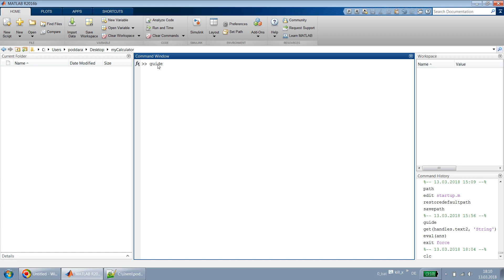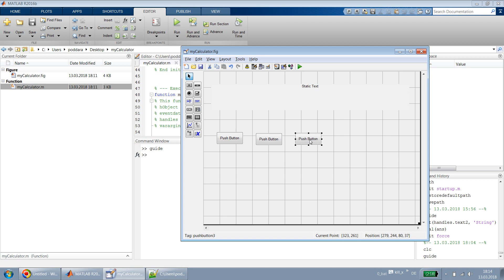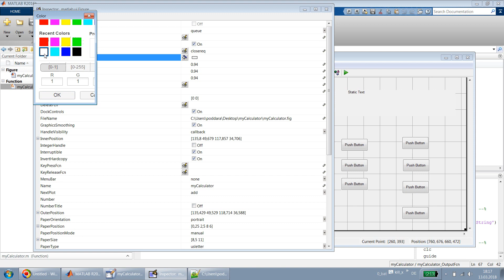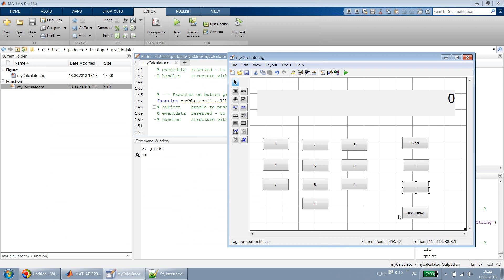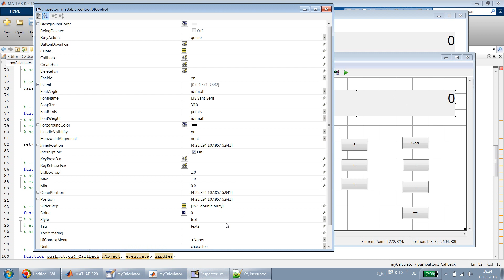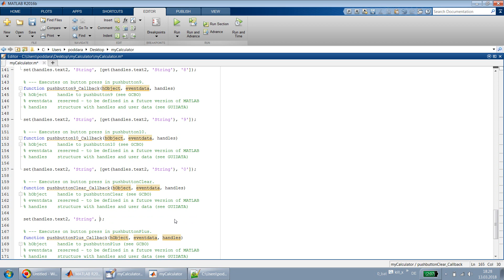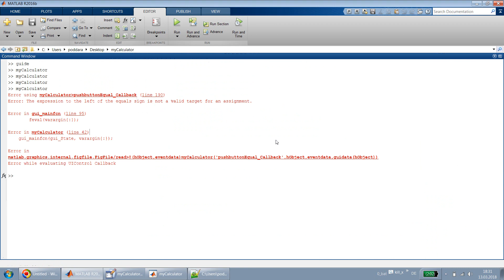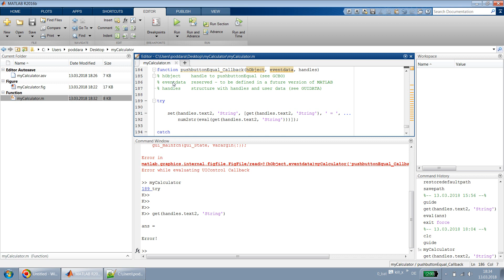MATLAB Tutorial Calculator using GUIDE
Simple GUI  program in MATLAB script using GUIDE tool.